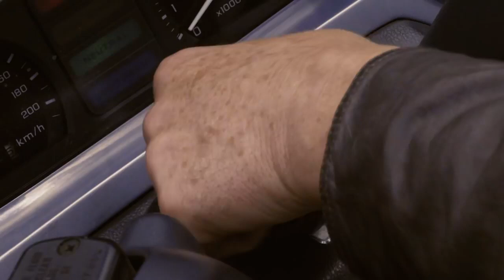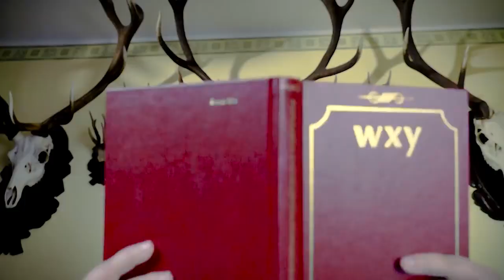Mateusz Troll i Przyjaciele - Marzenia warto mieć - Szlagierowo i z Humorem